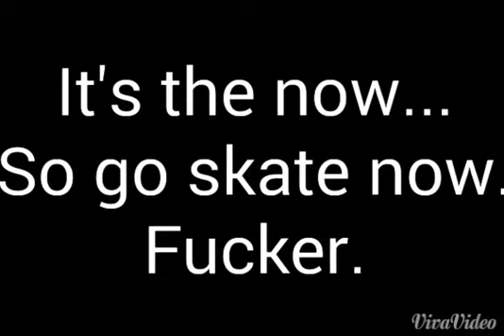Golden Child SkateBoards. episode.1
GC crew at bell gardens skatepark having fun.